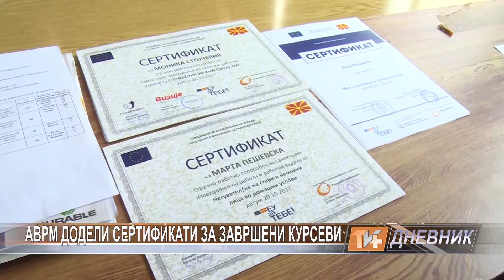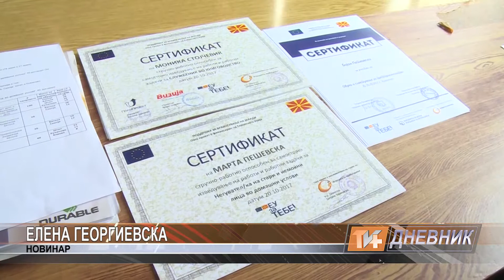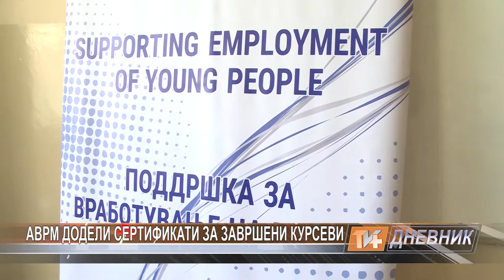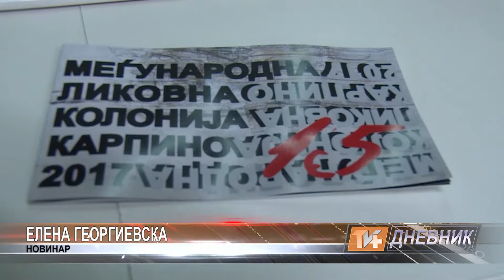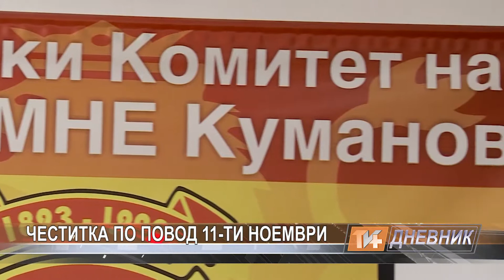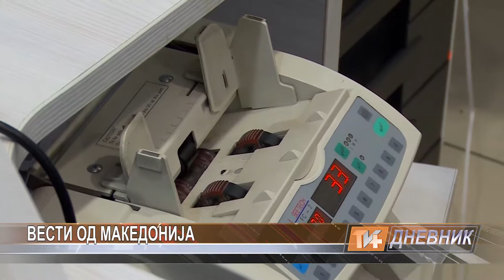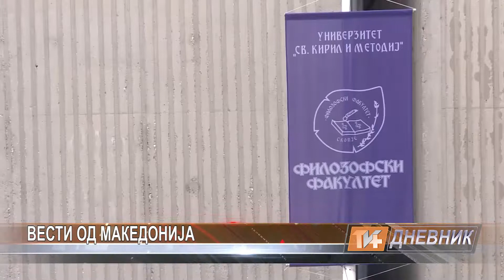Dnevnik 10 11 2017